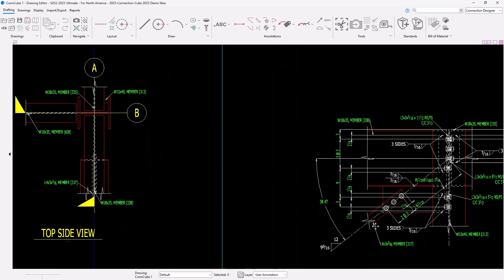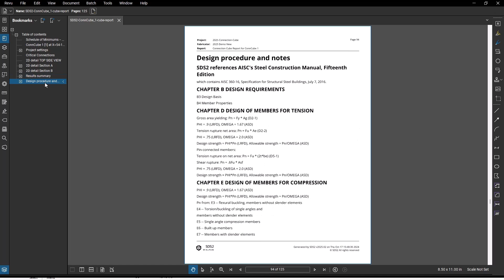SDS2 2025 l Connection Cube Enhancements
Demonstrate your expertise and empower your teams with informed decision-making by generating comprehensive design reports. Enhancements to the connection cube feature make it easier to present valuable insights and visualizations of your project’s connection details, with new features like automatic hyperlinks and table of contents, a critical connection table, a design calculations glossary, multi-cube reporting, and more.

   / sds2_software